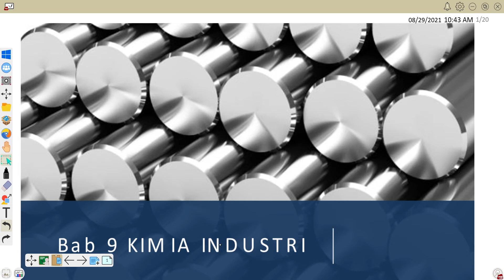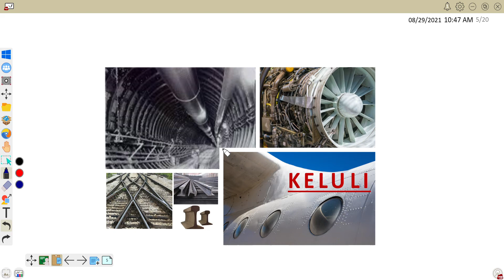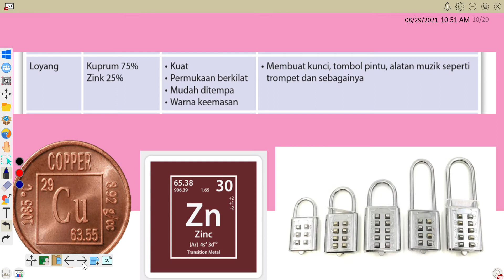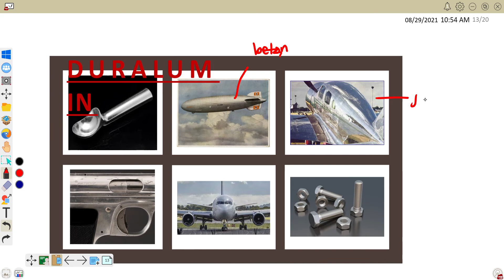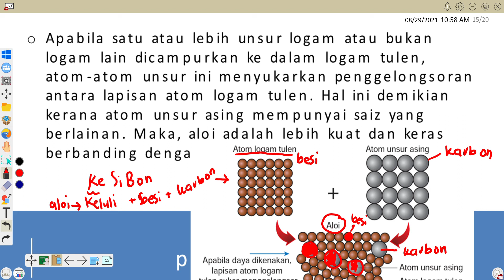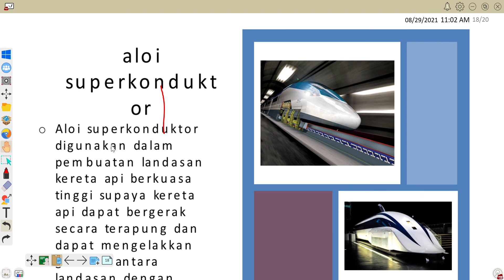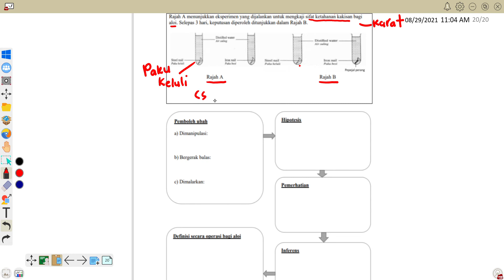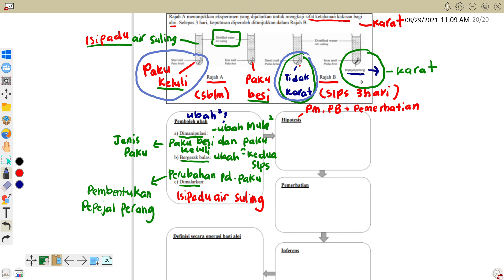Apakah Aloi?: Kimia Industri Sains Tingkatan 4